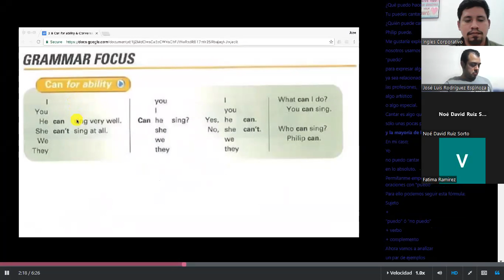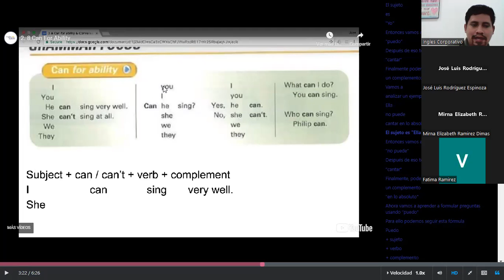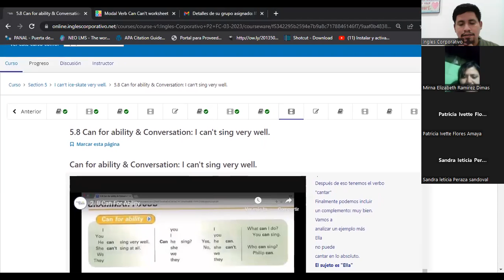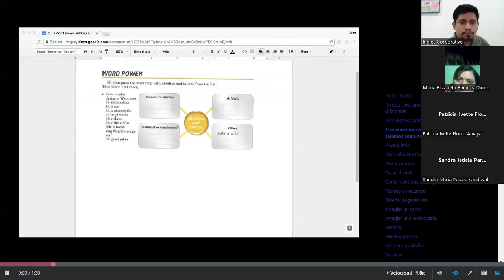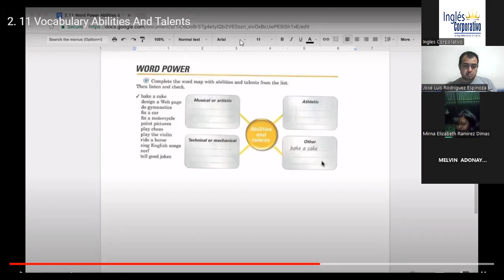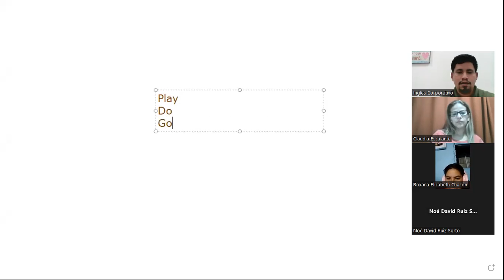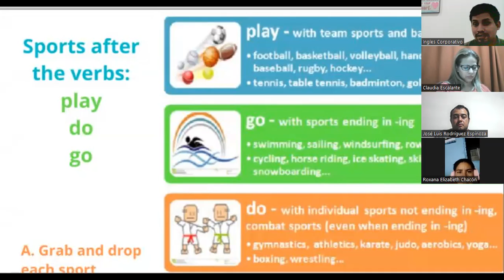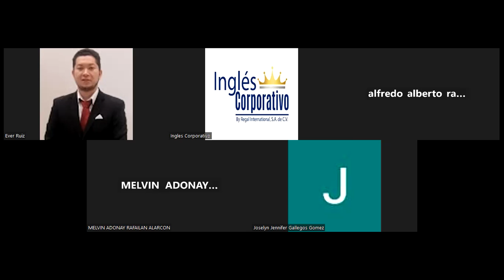Sesion15-04/12/2023-P2-01-8-9-PM-03-23-Granados-Can for ability